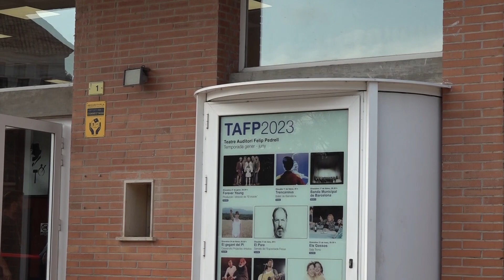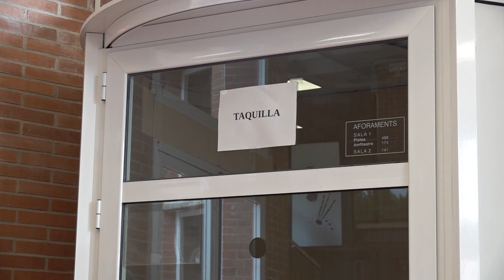Tortosa ampliarà l'Auditori Felip Pedrell i presenta la programació cultural de tardor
La junta de govern local de Tortosa ha aprovat aquest dilluns l'ampliació de l'Auditori Felip Pedrell. Una ampliació que permetrà la millora del vestíbul, la creació d'una tercera sala i un passadís que annexarà les tres sales de l'Auditori. D'altra banda, l'Ajuntament ha presentat la programació de tardor: una programació que s'estrenarà el 17 de setembre i que comptarà amb un seguit d'espectacles que formen una àmplia oferta cultural.